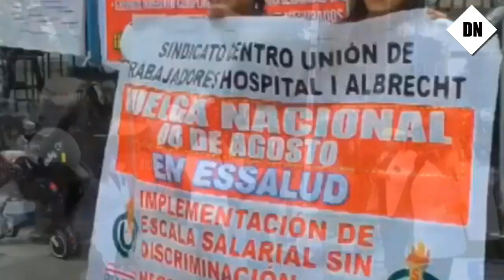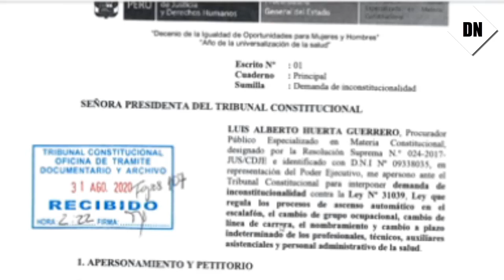¡LO ULTIMO! Gobierno INTERPONE DEMANDA Contra Ley de Ascenso Automático al personal de salud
El Poder Ejecutivo presentó ante el Tribunal Constitucional (TC) una demanda de inconstitucionalidad en contra de la ley que regula los ascensos automáticos para el personal de salud. Como se recuerda, el Pleno del Congreso aprobó esta norma por insistencia el pasado 24 de agosto.